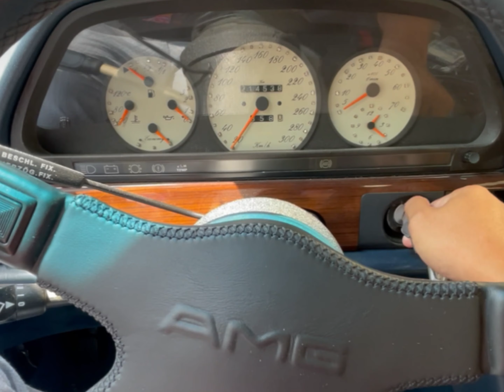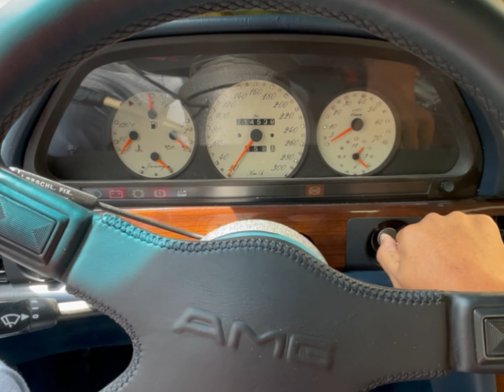Menghidupkan Mercy Eagle setelah ditinggal 1 bulan ke Bali… (83 Mercedes 500SEL AMG)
1983 Mercedes Benz 500SEL W126 di Jepang dihidupin dan tes drive dikit dulu setelah Ditinggalin ke Bali selama satu bulan.

S-Class 2nd generation V126